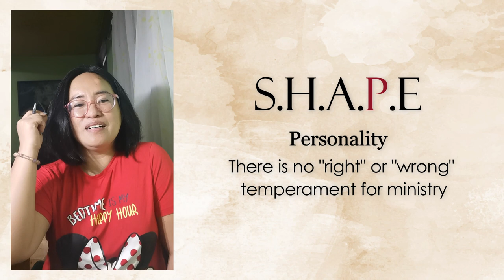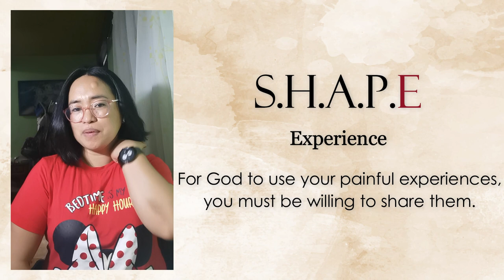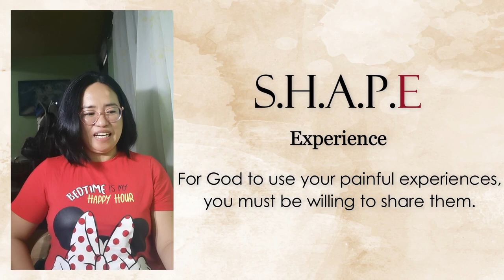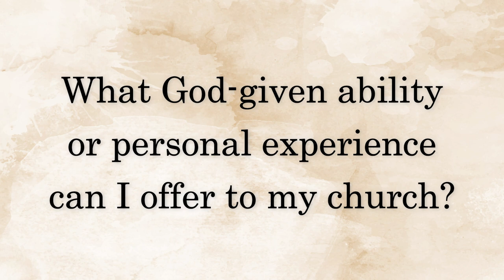18NOV2022 DAY 31 Understanding Your SHAPE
What's your SHAPE? Today, let's understand more about our S.H.A.P.E